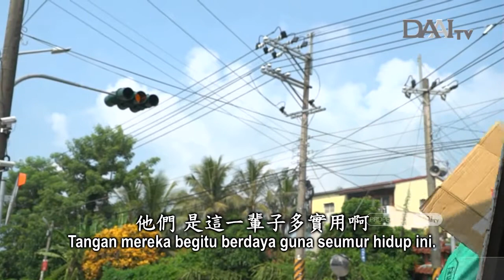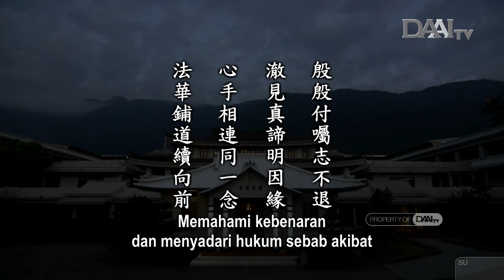Lentera Kehidupan 20200915 無有懈倦入法華 Menyelami Sutra Teratai Tanpa Rasa Jemu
Sinopsis:

Belakangan ini, belenggu usia tua dan penyakit membuat Master Cheng Yen kesulitan untuk berbicara. Meski sudah berusaha keras, suara belum tentu keluar. Karena itu, ceramah pagi beberapa hari ini terpaksa ditiadakan. Namun, Master tidak beristirahat, bahkan lebih giat dan sungguh-sungguh menggenggam nilai kehidupannya. Master semakin merasakan bahwa setiap saat dalam kehidupan tidak boleh disia-siakan. Setiap kali ada kesempatan untuk berbicara, Master selalu berbicara dengan jelas dan menganggapnya sebagai hari terakhir baginya untuk berbicara dan memberi pesan terakhir.

Pada Majalah Tzu Chi terbitan bulan Agustus, sampulnya menampilkan sepasang tangan yang indah. Tangan itu penuh guratan dan kerutan yang menjadi saksi perjalanan waktu. Sejak muda, para relawan terus bersumbangsih bagi keluarga dan masyarakat. Mereka juga bersumbangsih bagi pelestarian lingkungan dan Tzu Chi. Tangan mereka menjadi saksi sumbangsih mereka. Mereka sungguh telah banyak bersumbangsih bagi dunia. Mereka benar-benar telah membentangkan jalan pada kehidupan ini.

Untuk menjaga agar Dharma selamanya ada di dunia, hati, otak, dan tangan kita harus selaras. Kita harus berpikir dengan otak dan mengulurkan tangan untuk bersumbangsih. Tangan bisa melakukan berbagai hal. Namun, jika Anda tidak bertekad, Anda tidak mungkin mengulurkan tangan. Tanpa berpikir, segala hal akan sulit diwujudkan. Jadi, untuk menyempurnakan perbuatan baik, tubuh, hati, dan otak harus digunakan bersamaan. Kekuatan cinta kasih harus selalu kita pertahankan di dalam setiap bersit pikiran kita. Dengan niat ini, setiap orang bersama-sama bergerak. Dengan demikian, di seluruh dunia terdapat satu, seribu, sepuluh ribu, bahkan jutaan tangan yang bergerak pada saat yang sama.